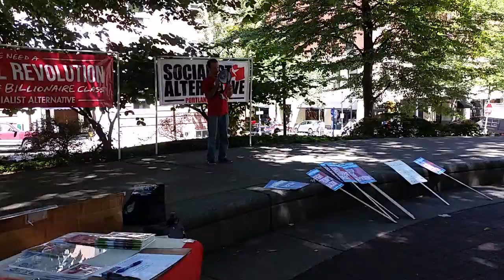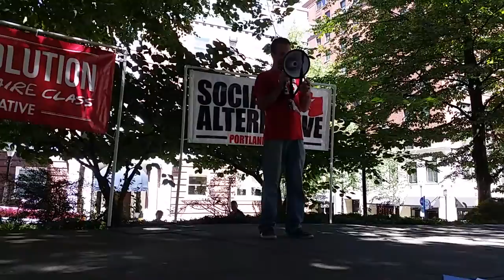Matt Marino makes the case for defending the residents of the Springwater Trail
Mayor Charlie Hales has threatened to evict the more than 500 residents of the Springwater Trail Corridor on August 1st, some of whom have lived there for years.  City and county services are taxed beyond capacity, and these people will be dispersed without a plan, only to resettle in nearby neighborhoods, causing more friction and antipathy between this vulnerable community and housed neighbors.  A coalition of community organizations are meeting with Corridor residents in open assemblies to discuss plans for resistance.